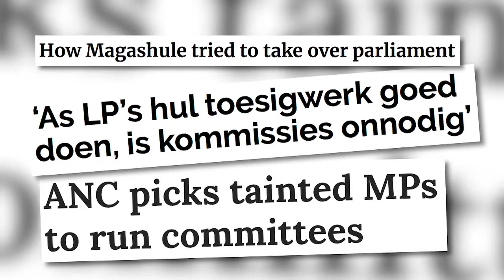Omstrede ANC lede as komiteevoorsitters verkies KN VERSLAG |2 JULIE 2019 | kykNET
Ilze-Marie Le Roux doen verslag oor die ANC-lede wat verkies is om parlementêre komitees te lei. Heindrich Wyngaard en Barnard Beukman van Beeld bespreek dit verder.

Controversial ANC members elected to lead committees | KN VERSLAG | 2 JULY 2019 | kykNET
Ilze-Marie Le Roux reports on ANC members who were elected to lead parliamentary committees. Heindrich Wyngaard and Beeld’s Barnard Beukman discuss it further.